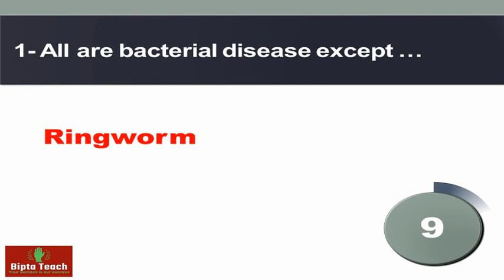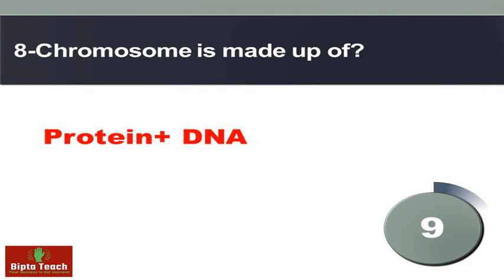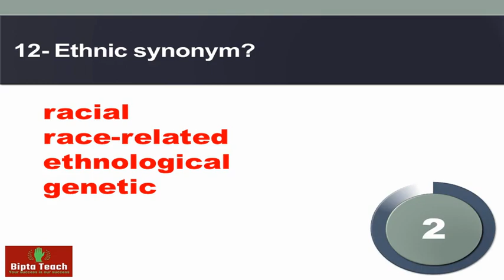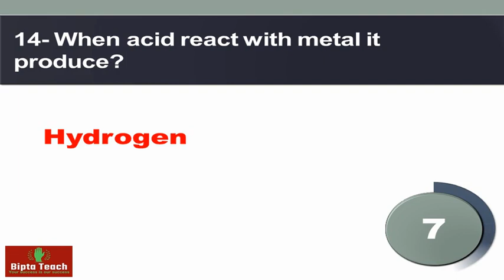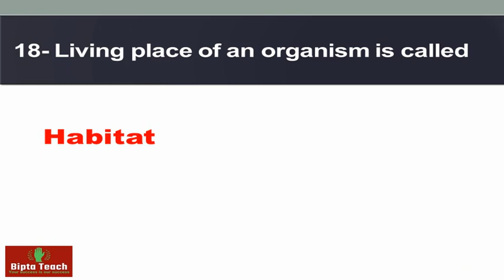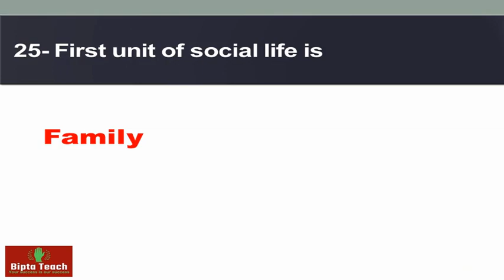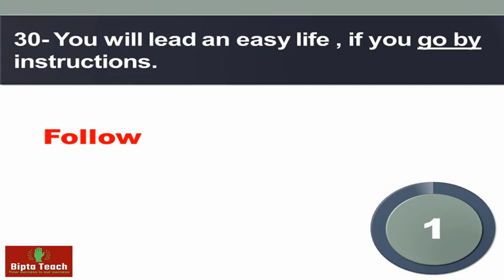CT today paper| Held on 23-04-2022 | Solved paper | ETEA Today Test | D I Khan Division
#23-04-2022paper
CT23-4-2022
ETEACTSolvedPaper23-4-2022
Welcome to my youtube cahnnel Biptateach. In this video CT today paper is shared with answers.